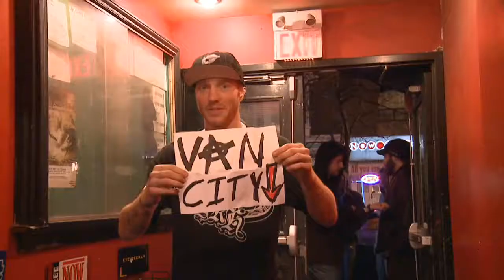Swollen Members EPK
Armed To The Teeth in stores now.